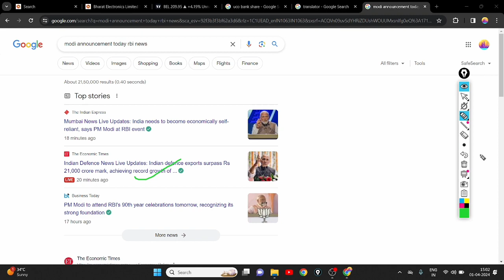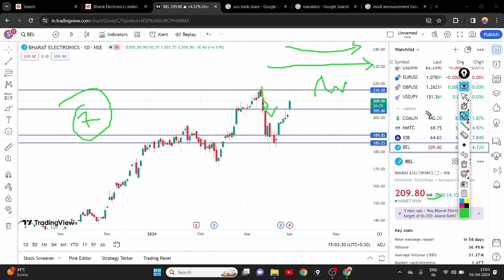BEL SHARE HITS 5% UPSIDE || BEL SHARE BREAKOUT || BEL SHARE ANALYSIS 📊